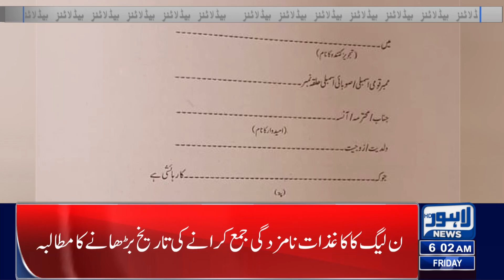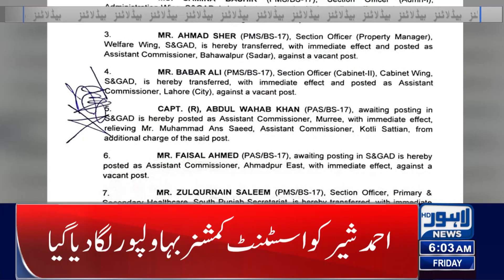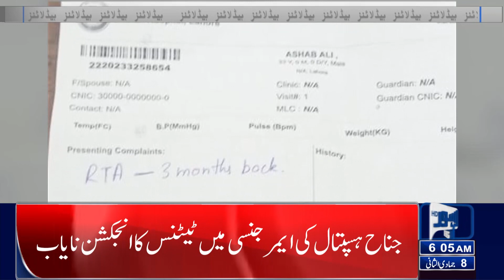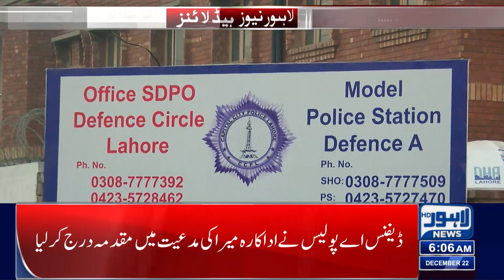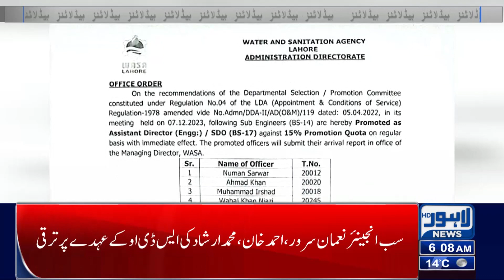Big News About Electricity Bills | Lahore News Headlines 06 AM | 22 Dec 2023